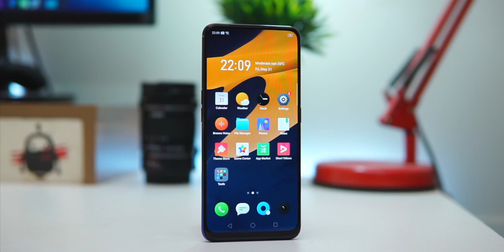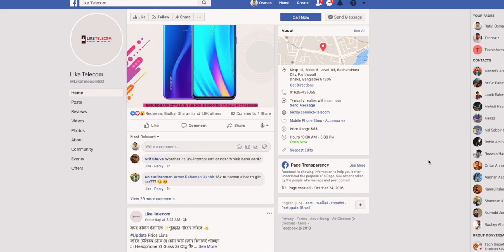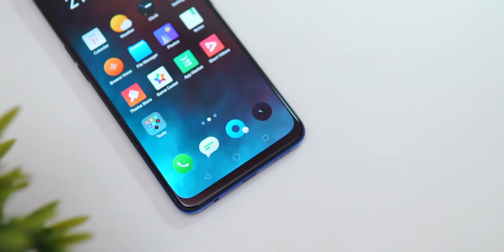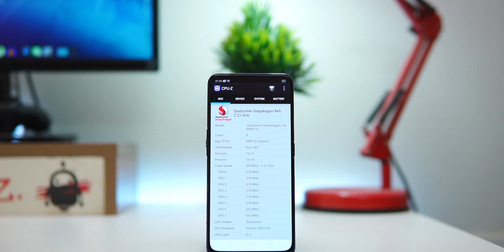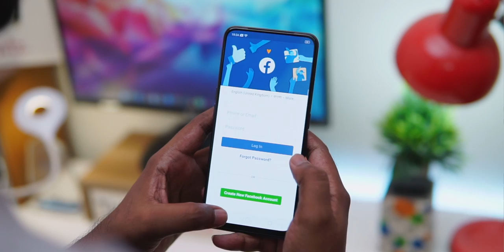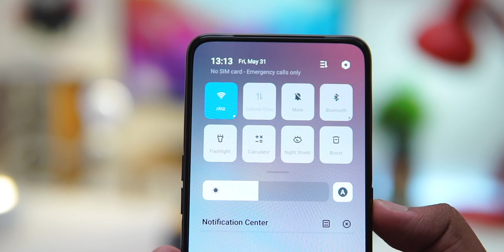RealMe X Full review in Bangla II More than just a Midrange Phone!!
Hay guys, in this video I’ve reviewed one of the best phone in sub 25k phone RealMe X. For 25k it has a great cameras with decent performance, hope you guys will like it. Enjoy.

Like Telecom
Shop- 11, Block- B, Level- 5
Bashundhara City Shopping Complex
Panthapath, Dhaka.